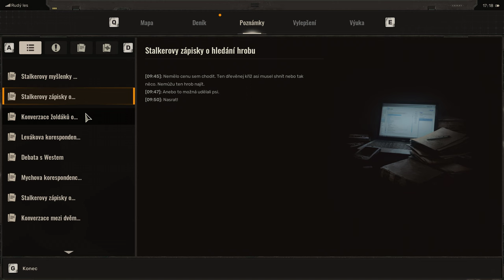S.T.A.L.K.E.R 2 Heart of Chornobyl - First time in Red Forest